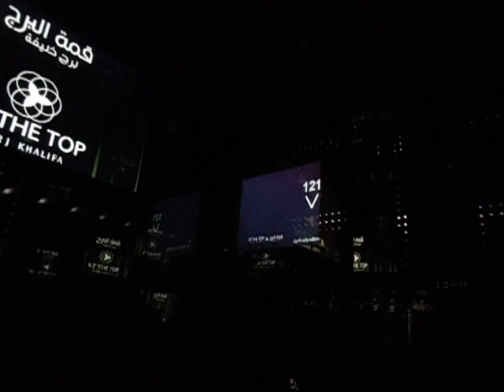Спуск на лифте в Бурдж Халифе, Дубай, ОАЭ.AVI